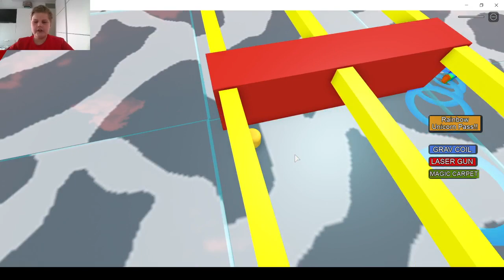Roblox MC Donalds obby met een challenge!!